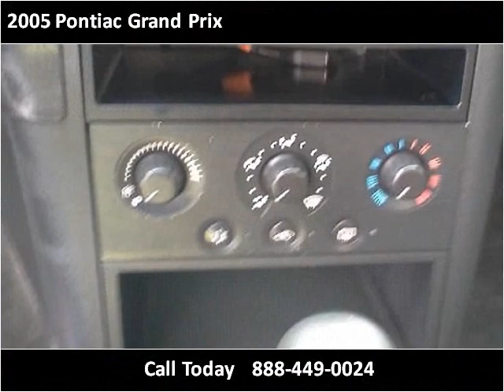2005 Pontiac Grand Prix Used Cars Kansas City MO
This 2005 Pontiac Grand Prix is available from Silver Eagle Auto Mall.